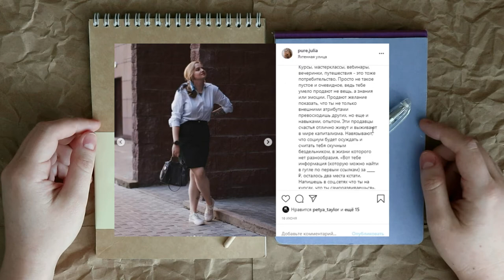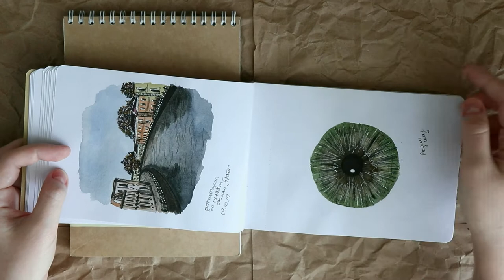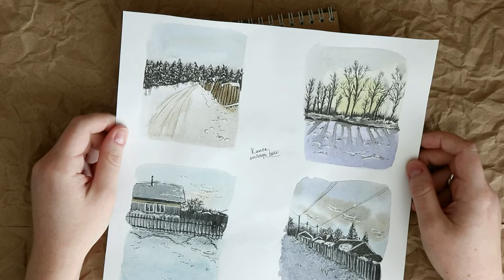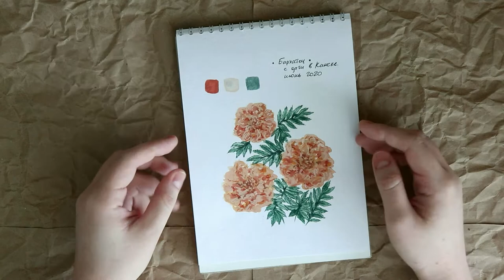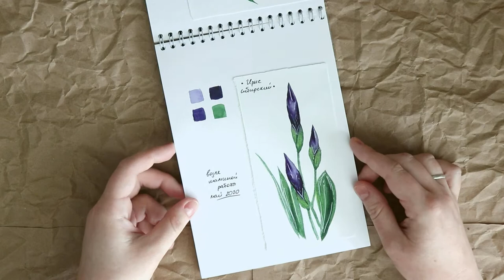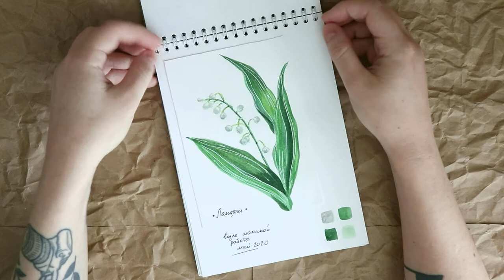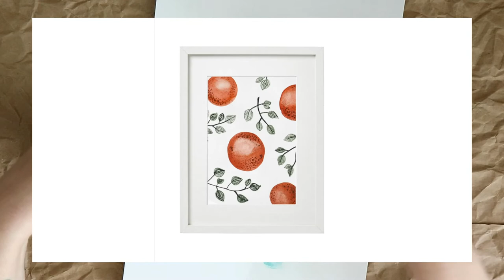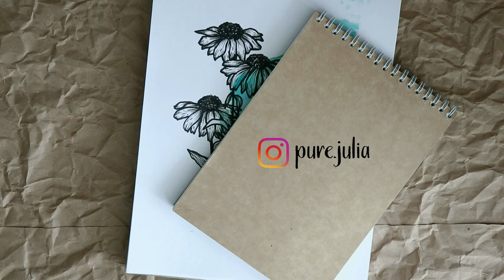КАК Я САМОСТОЯТЕЛЬНО НАУЧИЛАСЬ РИСОВАТЬ + МОЙ БОТАНИЧЕСКИЙ СКЕТЧБУК // pure julia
Акварель для начинающих / Как научиться рисовать акварелью без художки и мастер-классов / Как научиться хорошо рисовать самостоятельно / Ботаническая иллюстрация акварелью / Идеи для акварельного скетчбука

Рассказываю как я научилась рисовать акварелью, показываю свои техники и любимый стиль - ботаническая акварельная иллюстрация. В этом году я создала скетчбук с цветами Сибири по фотографиям родителей, и на данный момент это мой самый лучший проект. Как за пол года улучшились мои навыки в рисовании, как я обучалась самостоятельно и по художественным книгам, почему не стоит брать уроки, вебинары, мастер-классы по рисованию - всё в этом видео.